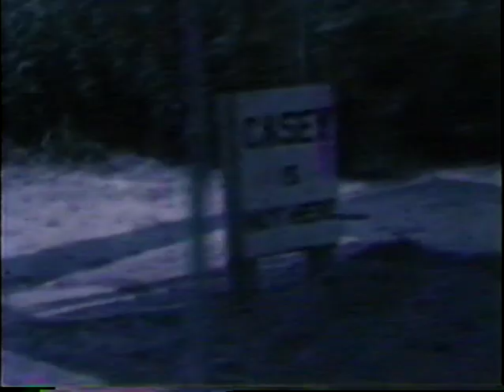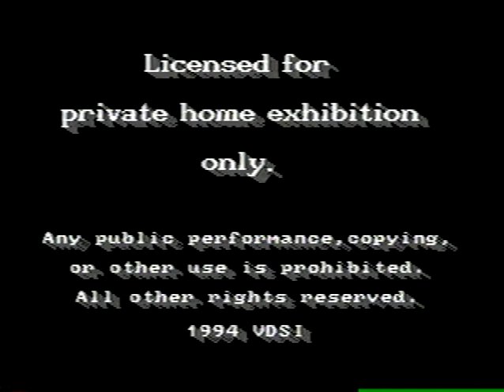mckendree video album